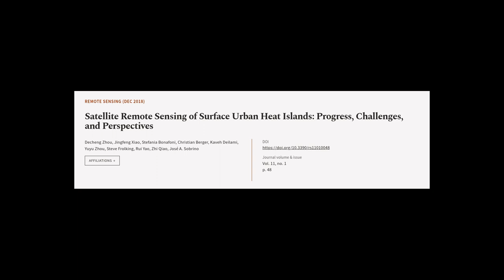Satellite Remote Sensing of Surface Urban Heat Islands: Progress, Challenges, and Per... | RTCL.TV